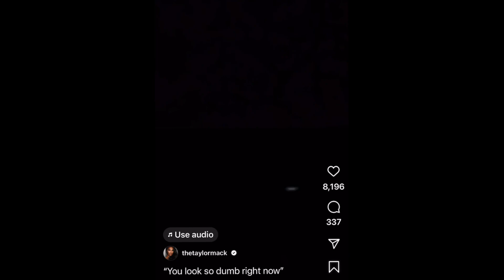JAYLOR REACTING TO THE EPISODE OF LEFTOVERS PLAN TO BACKDOOR NICOLE